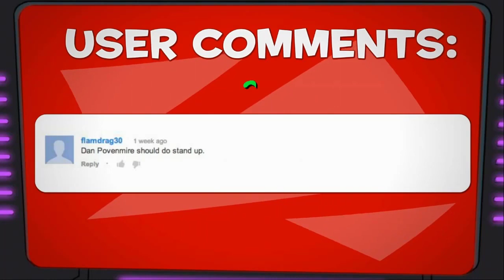You just reposted in the wrong Doof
Ladies and gentlemen, we got 'em